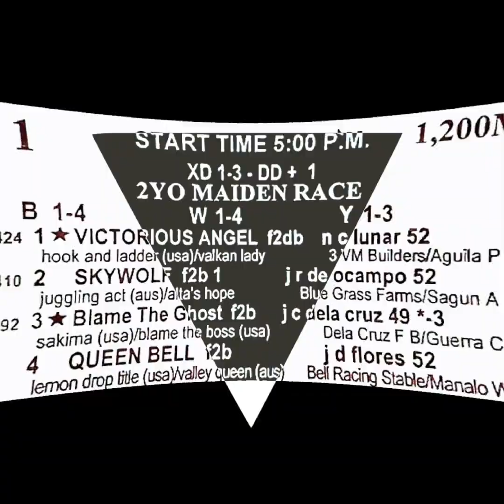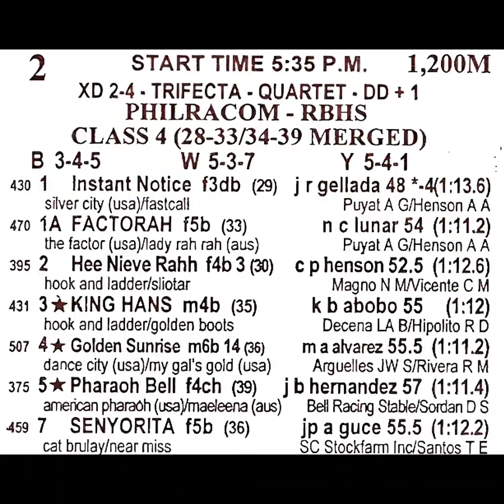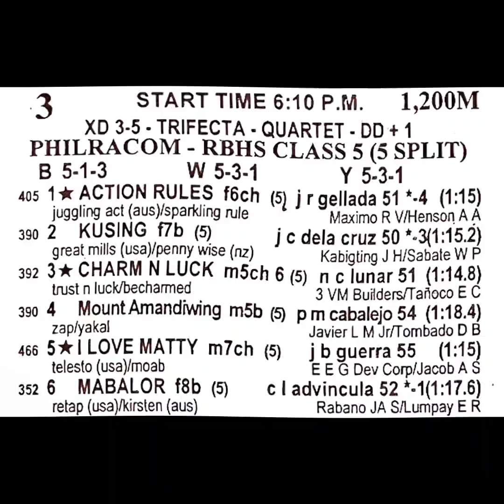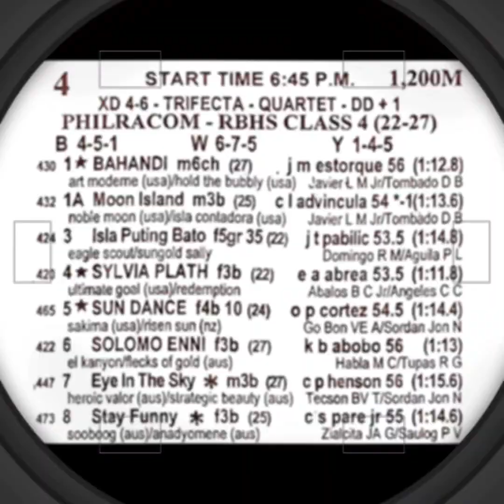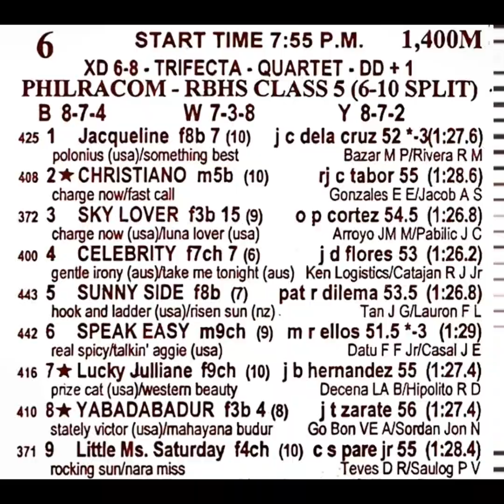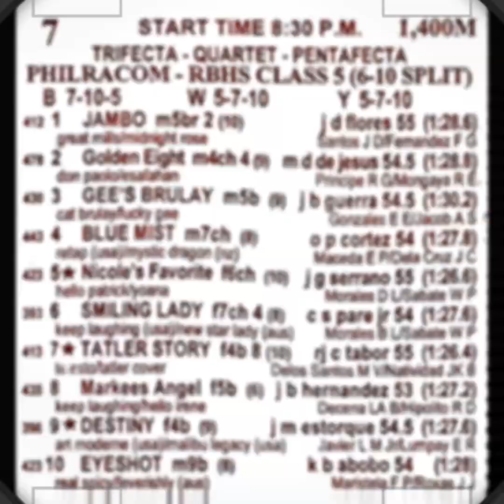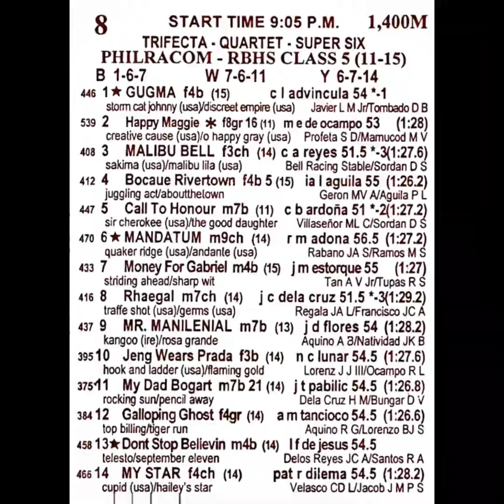RACE REWIND by ALAMiDTV | DECEMBER 1, 2023 | FRIDAY RACE RECAP